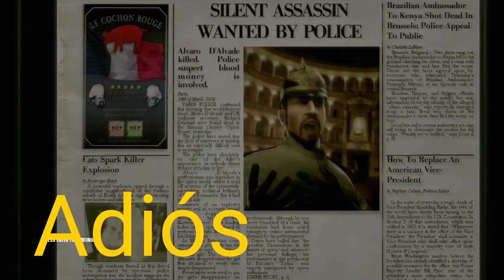Hitman: Blood Money - Mission #3 - Curtains Down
pistols swapped - 06:27
bomb placed - 07:27
Alvaro D'Alvade eliminated - 10:01
Richard Delahunt eliminated - 11:07

Agent 47 is sent to Paris and assigned to kill the eminent opera actor, Alvaro D'Alvade and an American ambassador, Richard Delahunt. D'Alvade is in the middle of rehearsals of a production of Tosca at the Paris Opera House, and Delahunt is also present observing his rehearsals.

Recorded in High Definition By Microsoft Xbox Gamebar
And on ULTRA GRAPHICS SETTINGS..

Platform: Windows PC (also available for
                   Sony PlayStation 2/3 and
                   Microsoft Xbox Original/One)

Hitman: Blood Money has the player control series protagonist Agent 47, who is assigned various targets to assassinate in order to complete missions. Armed guards, security checkpoints, witnesses and other obstacles attempt to prohibit Agent 47's success. The player guides Agent 47 through the game's levels from a third-person perspective. A map showing each topographical area and the location of targets and characters assists the player. To complete his mission, Agent 47 uses multiple methods to eliminate targets, regardless of witnesses or violence to bystanders. Blood Money penalizes players for making too much noise or being too violent